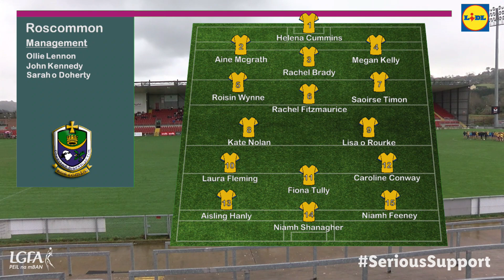2022 02/13 Down v Roscommon - Lidl NFL Div 3A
2022 02/13 Down v Roscommon - Lidl NFL Div 3A